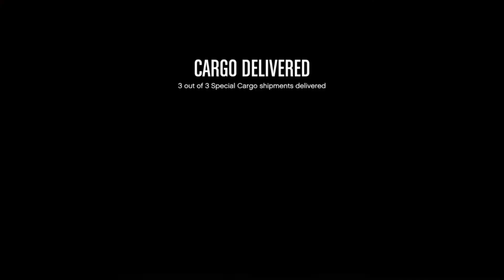the Sp3d nation plays GTAV!!!